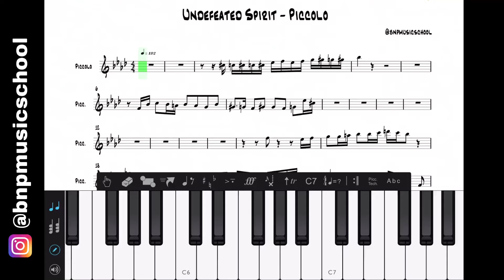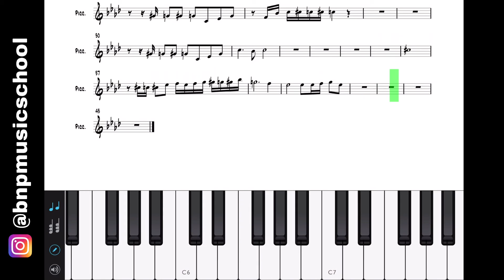Undefeated Spirit - Piccolo Score